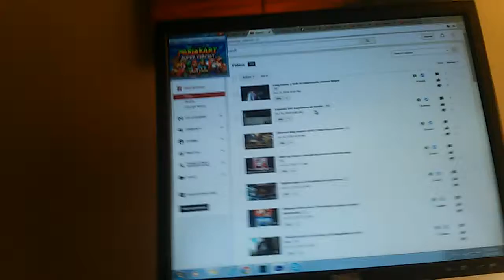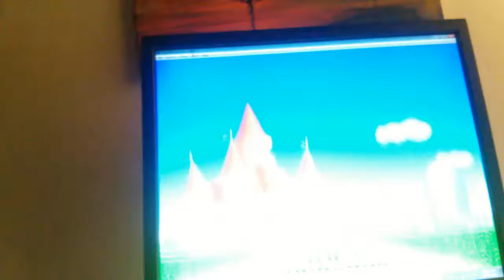Mario kart Super circuit (El dia de la caida)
Hola aventurero y aventurera sea bienvenido a mi canal yo soy train heartnet duel el dia de hoy toca la ultima copa de mario kart super circuit de 100cc la special cup